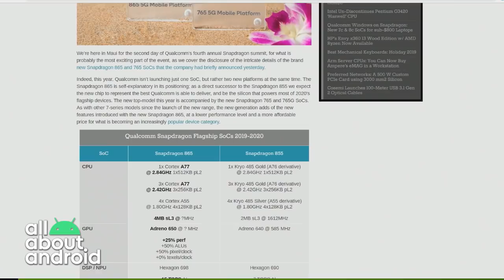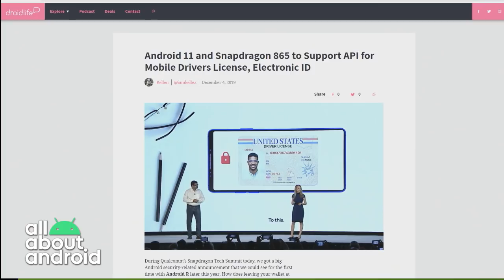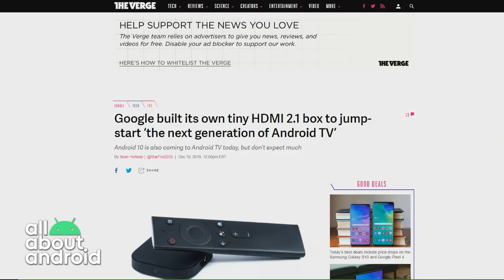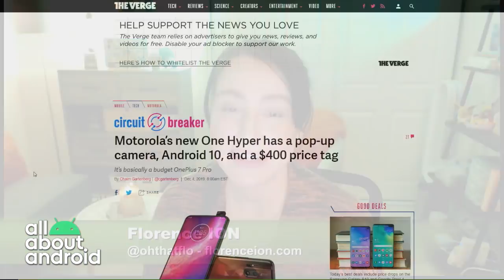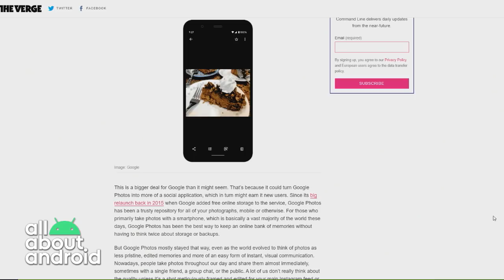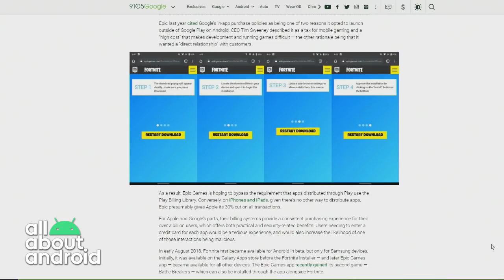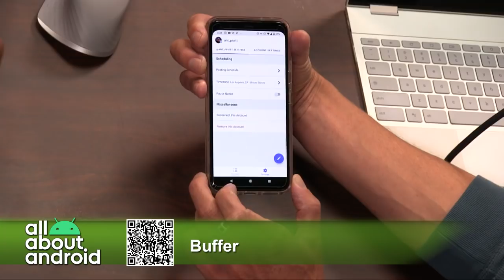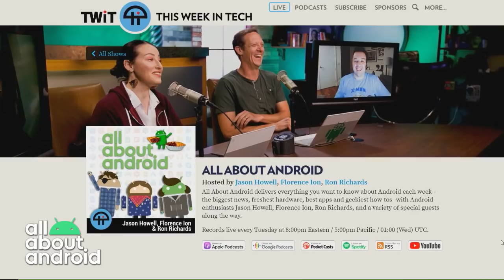Not Even the Caboose - All About Android 450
Snapdragon 865, ADT-3, Motorola One Hyper
-- Snapdragon 865 will enable 5G at scale
-- Electronic ID may be coming to Android 11
-- Motorola announced the Moto One Hyper
-- Google Photos now has private messaging
-- Google Assistant reintroduces Keep integration
-- Pixel phones are going to receive feature updates
-- Craigslist finally has an official app
-- Fortnite tries to enter the Play Store again and fails
-- Samsung's clamshell flip phone will cost around $850
-- Pablo Escobar's brother is taking on Apple with a foldable

Hosts: Jason Howell, Florence Ion
Guest: Ant Pruitt